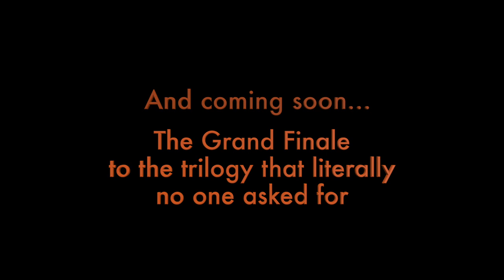Tigger with a Machine Gun 3 Teaser Trailer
The grand finale to the trilogy that nobody asked for is finally coming! January 2018, join Tigger on his epic quest to save the day!